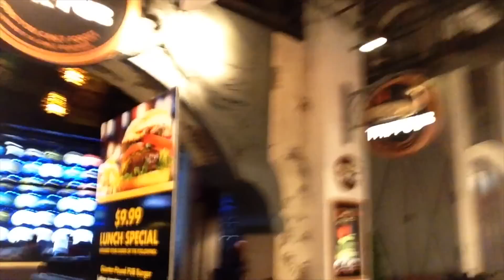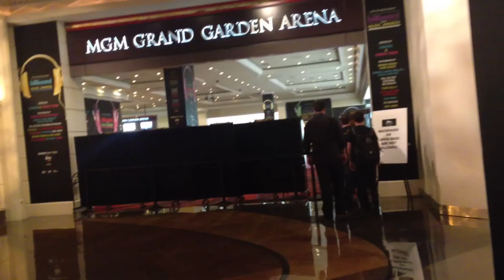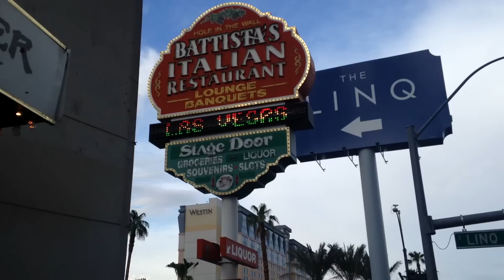SIGHTS AND SOUNDS OF VEGAS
☞ JOIN OUR BIG HAPPY CHILL FAMILY TODAY! :3
☞ INSTAGRAM: @ben_wut VINE: @ben wut